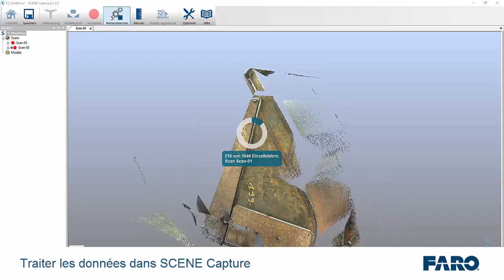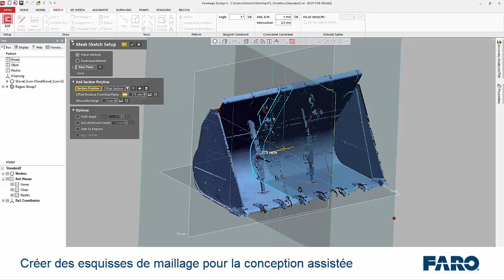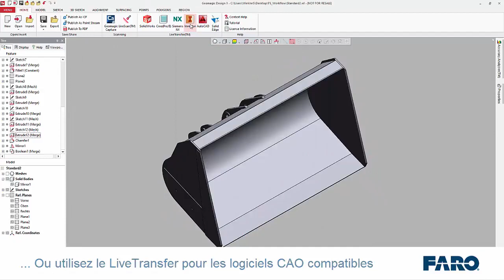FARO Scan To CAD Conception de produits rétro ingénierie d'une pelle excavatrice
Numériser les pièces de la machine de manière économique en quelques étapes. FARO fournit aux développeurs de produits, aux concepteurs industriels et aux ingénieurs une grande variété de flux de travail Scan-to-CAD. Découvrez dans la vidéo comment le scanner portable, FARO Freestyle, aide à numériser rapidement et efficacement les données des nuages de points en temps réel dans SCENE Capture. Dans une second temps, les données sont transférées à Geomagic Design X et Inventor pour la suite de la construction.